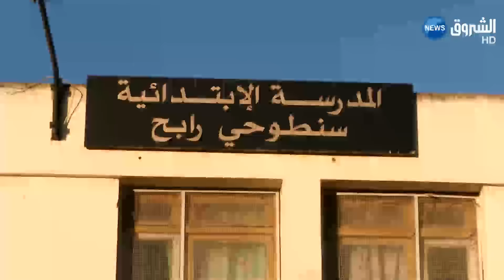العاصمة: تلاميذ إبتدائية سنطوحي بالرويبة يحتجون على إستبدال أساتذتهم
تابعوا قناة الشروق الإخبارية على الترددات التالية :
أو عبر الوسائط التالية :
اليوتيوب قناة الشروق الإخبارية على الترددات التالية